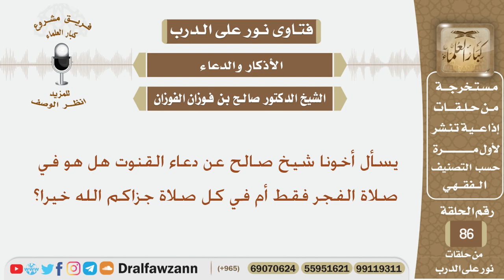دعاء القنوت هل هو في صلاة الفجر فقط أم في كل صلاة؟ الشيخ صالح بن فوزان الفوزان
نص السؤال:
يسأل أخونا شيخ صالح عن دعاء القنوت هل هو في صلاة الفجر فقط أم في كل صلاة جزاكم الله خيرا؟
السيرة الذاتية :
للاشتراك في قناة الشيخ صالح الفوزان

رئيس الفريق
لمشروع كبار العلماء